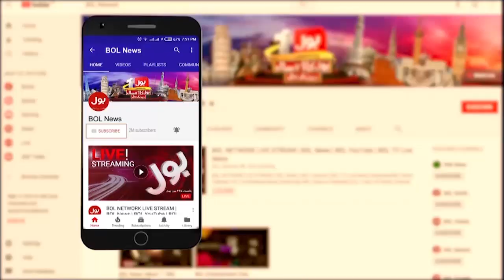Nawaz Sharif Important Meeting | BOL News Headlines At 9 AM | Big Surprise For Election